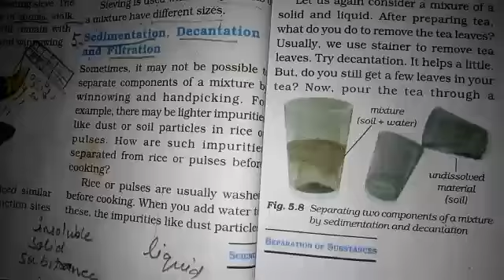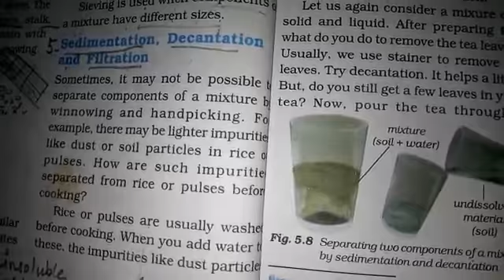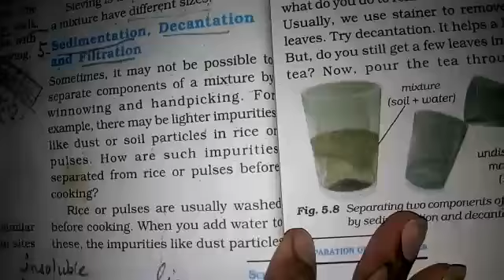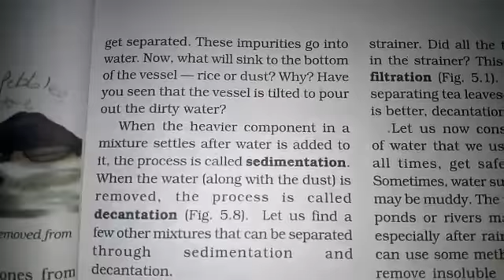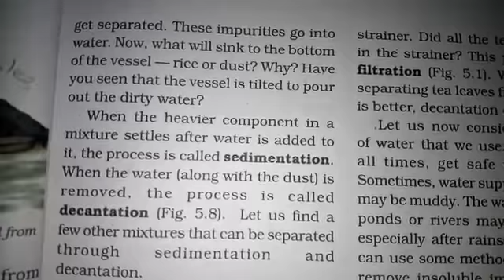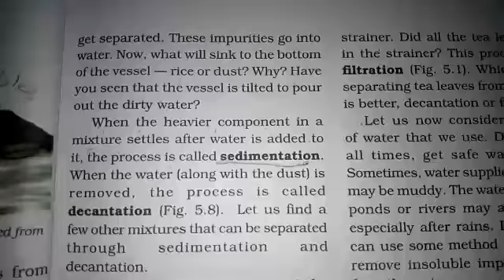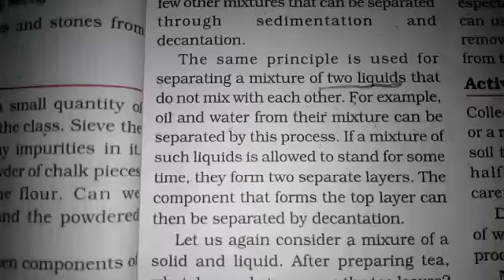Class-VI Subject-Science *Chapter-5 Separation of substances* (Sedimentation and decantation)